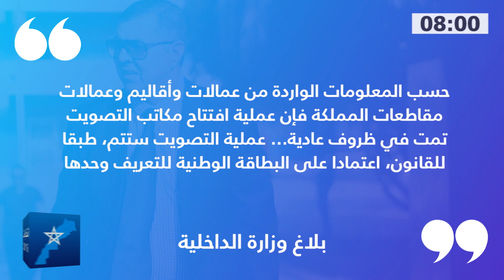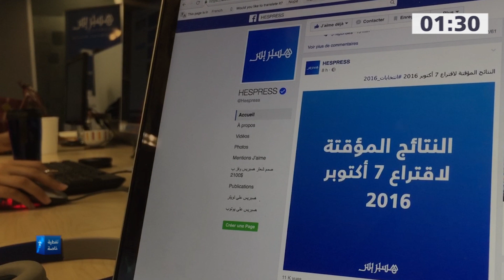أبرز لحظات يوم الاقتراع 2016 بالمغرب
خط زمني لأبرز لحظات يوم الاقتراع: منذ افتتاح مكاتب التصويت إلى إعلان وزارة الداخلية عن النتائج النهائية.
الفيديو يقربكم من أقوى لحظات يوم الانتخابات.